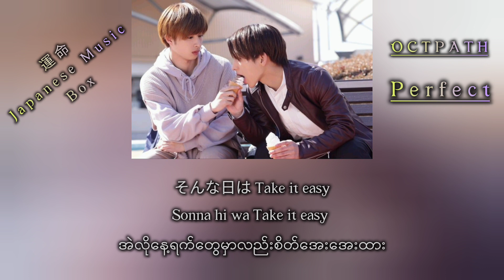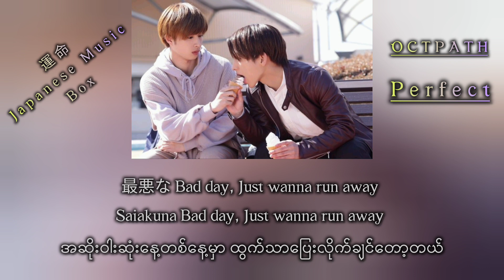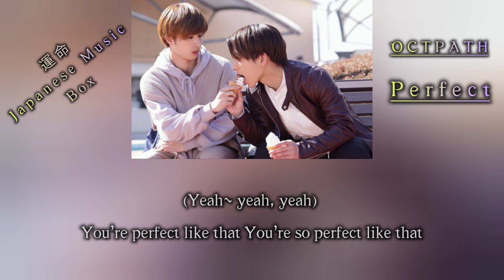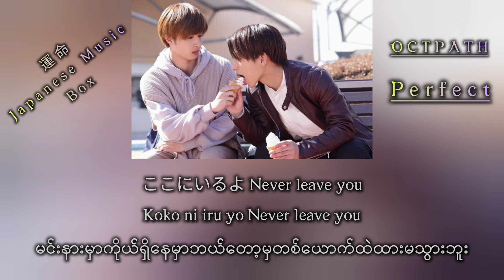OCTPATH - Perfect [不幸くんはキスするしかない|Fukou-kun wa kiss suru shika nai]' OST [Kan/Rom/Mm] Myanmar Lyrics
it's just a fan translation 🥰